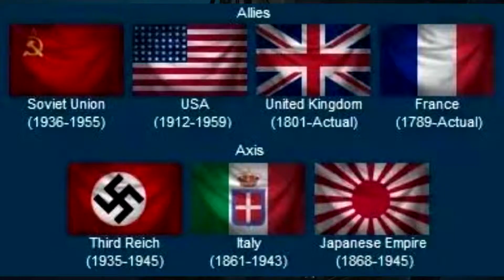Assassin's Creed: World War Two - Lore and Would it Work?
A video about Assassin's Creed lore during World War 2, and also if whether or not such a time period would work. The most popular answer for this period is "No," but here's my personal answer.